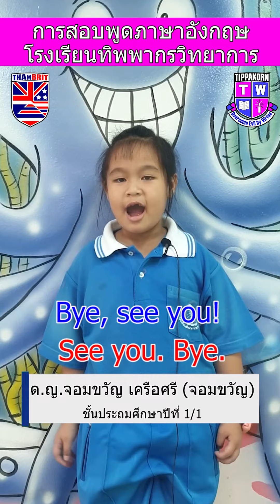การสอบพูดภาษาอังกฤษ โรงเรียนทิพพากรวิทยาการ น้องจอมขวัญ ป.1/1